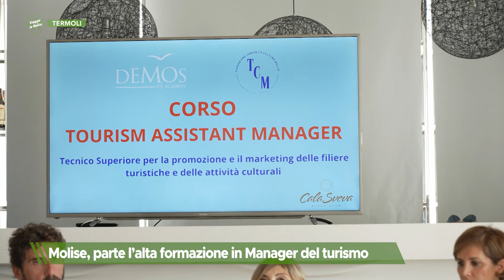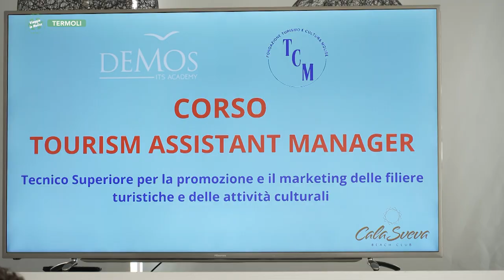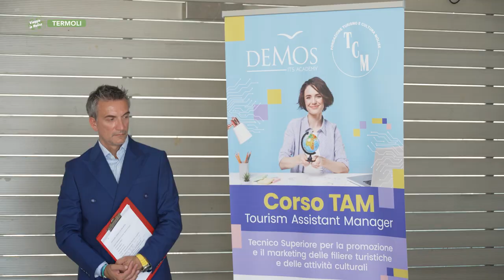Termoli - Molise, parte l’alta formazione in Manager del turismo-Puntata 9840 -01- Viaggio in Molise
Termoli - Molise, parte l’alta formazione in Manager del turismo-Puntata 9840 -01- Viaggio in Molise - Telemolise